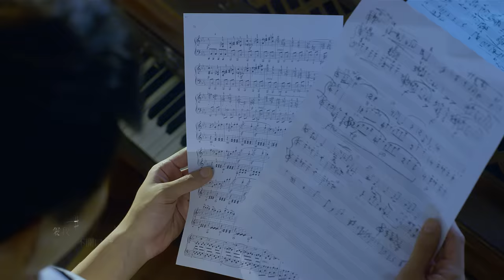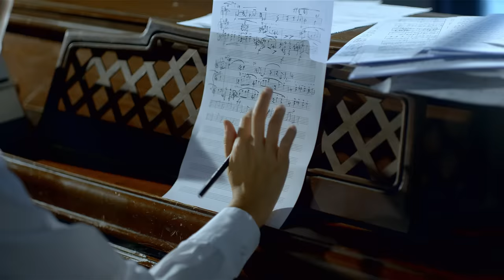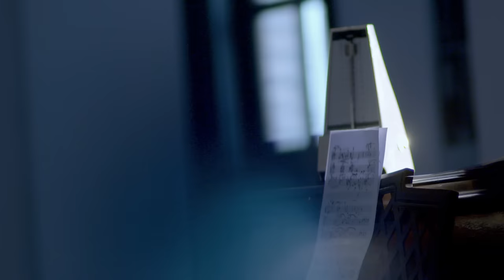李玉璽 Dino Lee - 未命名 Untitle (官方版MV)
未命名的傷悲，找不到完美的字眼，
不具象的漆黑，等不到幸福的飾演。

冰冷的鋼琴鏗鏘敲擊著，亂序的鼓擊頑固迴盪著，李玉璽無意識的唇語顫抖著，欲言又止在你、我與空氣之間的空白，蒙太奇的文字手法，錯落拼湊看似不相干的字句，串連著一段段破碎曾經，剪輯著一幕幕悲劇電影。副歌採大量和聲與哽咽的假音詮釋，溫柔訴說著極致的苦痛，壓抑堆疊至爆發的情緒海嘯，淹沒在心酸的微笑與道別，宣告你我的全劇終。越夜越揪心的一首黑洞系悲歌主打。

李玉璽 第二張全創作專輯《Mr. Lucy》
★10/21正式發行★

「未命名」則是運用如同詩篇般的詞彙，一字一句滿還不捨唸唱著，是痛徹心扉的心碎，是再也拚奏不齊的畫面，聲嘶力竭，一個人獨自承受分手的悲痛，也不願兩個人再互相折磨。這兩首歌反差的情緒，詮釋出兩種截然不同的心境，顯示出李玉璽對於音樂有他獨特又多元的角度。

未命名 Untitle
詞曲 李玉璽

空氣 沉寂 我
碎一地的 你 電影 曾經
割破的掌心 微笑很僵硬
然後移開了眼睛

Oh 空氣 鋼琴 我
碎一地的 你 可惜 曾經
那麼甜的關心  用力的感情
我該怎麼去剪輯

還沒開口說了再見 你就先揮手
還沒習慣擁抱 於是我們就錯過
愛我 怎麼不開口說 愛我

Oh 我紅著眼眶說著放手
你有 沒有刻意忽略或看懂
一顆心正在 慢慢的降落
無所謂 隕落或徹底沈沒

Oh 點頭 你牽強卻堅強的 點頭
這道理 我必須要能懂 我會慢慢懂
殘酷接受 任轉身 再添一道傷口

Oh 空氣 鋼琴 我
我該怎麼去剪輯

空氣它 沈寂了你和我
電影 鋼琴 還有說不出的愛情
曾經 那些抹不掉滅不來 也擦不去的記憶
I know and understand,
Cuz we will never be the same.

點頭 你牽強卻堅強的 點頭

Producer製作人 陳又齊
Arrangement編曲 李晉瑋、周菲比
Guitar吉他 李晉瑋
Bass貝斯 簡道生
Drum鼓 陳柏州(Mr.Q)
Piano&Strings Arrangement鋼琴弦樂編寫 周菲比
Chorus Arrangement和聲編寫 李晉瑋、陳又齊
Chorus和聲 李玉璽、李晉瑋、林昀加
Recording Engineer錄音師 伊勗賢、李晉瑋
Recording Studio錄音室 白金錄音室
Mixing Engineer混音師 林正忠
Mixing Studio混音室 白金錄音室